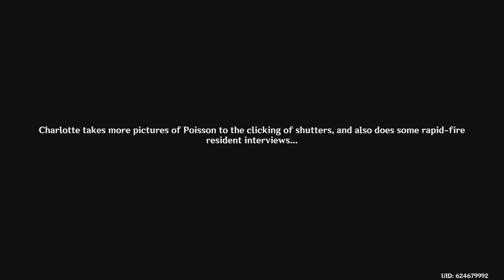Fontaine Archon Quest Part 25! The Prophecy was Wrong! To Natlan! Genshin Impact Gameplay Pt 494!